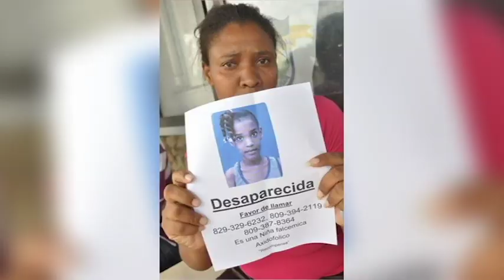Desaparecidos sin esclarecer nueva modalidad en RD